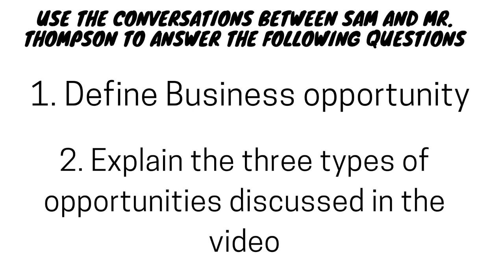BUSINESS OPPORTUNITY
Join Mr. Thompson, a seasoned business consultant, and Sam, a curious junior secondary school student, as they explore the meaning of business opportunities and the different types they encompass - local, national, and international.

🌏🚀Whether you're a student, an aspiring entrepreneur, or just curious about the business world, this video is the perfect starting point for understanding the basics of business opportunities.

Your support helps us create more videos like this!